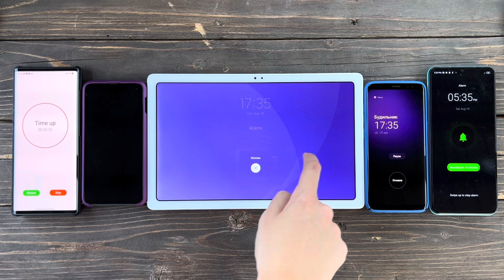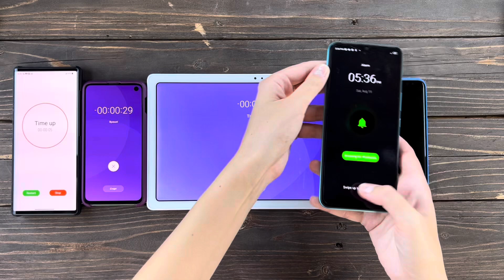Alarm Clock on the Phone Line/ Infinix, Samsung Galaxy S8, S10, Tab A7, Lg Wing